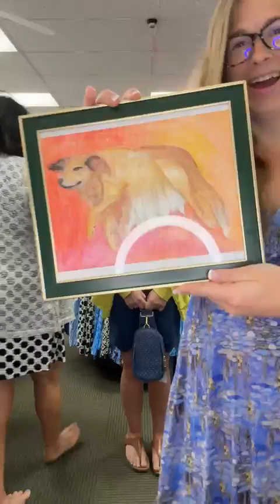August 26, 2024 Live Sale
An adorable oh my gauze and Lulu B combination look and brand new black and white A-line dress by Lulu B!